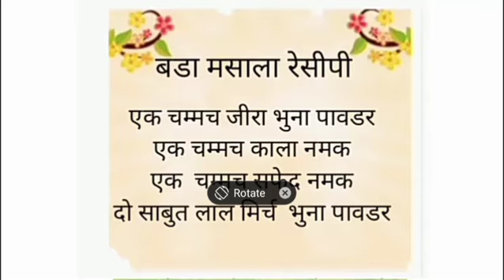हमारे तरीके से बनाएं तो दही बड़े 10 दिनों तक खराब नहीं होंगे ,dhahi bade recipe and vidhi..